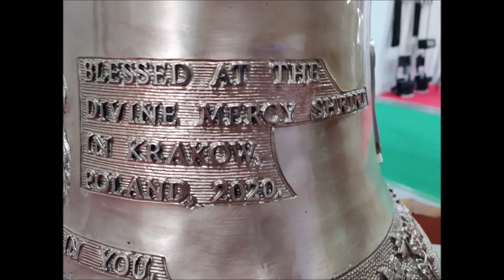Bell of Hope - Dzwon Nadziei dla Filipin /Targi Sacroexpo 2020/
*Wszystkiego dobrego w nowym roku! Zdrowia, szczęścia i Bożego błogosławieństwa na każdy dzień. Niech przenika nas nadzieja, że 2021  będzie lepszy... *

Bell of Hope - Dzwon Nadziei dla Katedry w Manilii na Filipinach
Targi Sacroexpo - stoisko Ludwisarni Jana Felczyńskiego i Firmy Rduch Bells & Clocks

Nagrywane z Kingą, Kacprem, Igorem i Oskarem.
28 września Kielce 2020 roku.